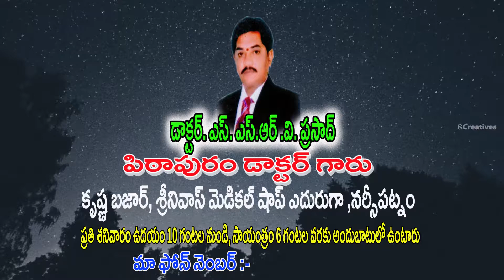8creatives ad pitrapuram doctor